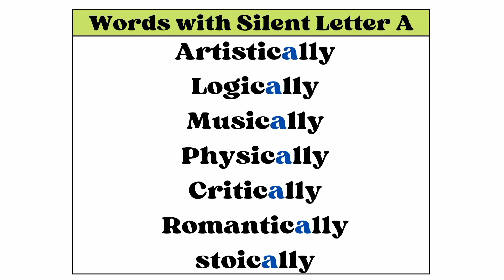La liste de tout les mots en anglais avec la lettre muette A - words with silent letter A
▪AVERTISSEMENT -

words with silent letter A
LIST OF THE WORDS WITH SILENT LETTER